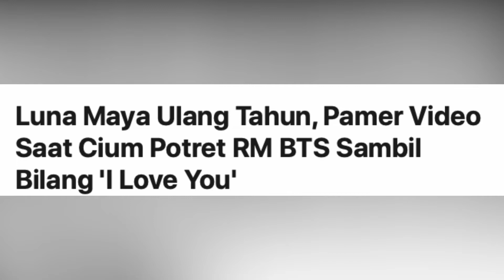CIUM FOTO RM BTS, PUNYA PACAR LUNA MAYA KINI LEBIH BAHAGIA DI 2020